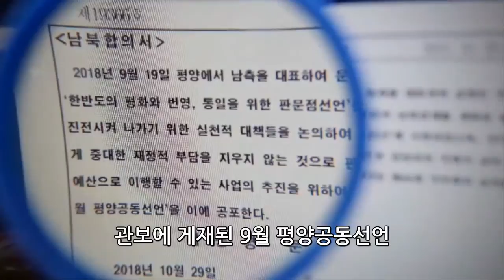[광화문비디오방] 사진으로 보는 오늘의 세상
아주경제에서 선정한 오늘의 사진, 영상으로 함께 보시죠.